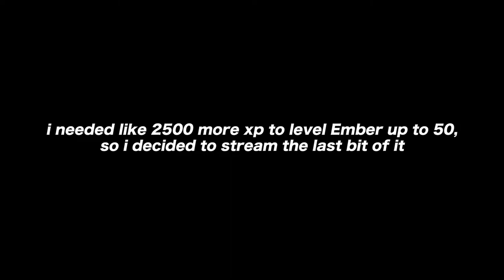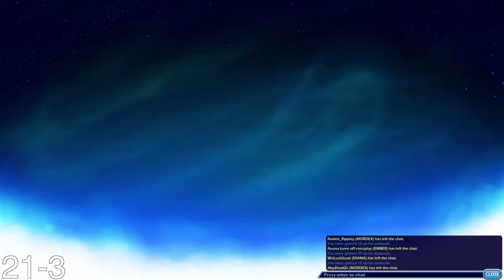What a Level 50 Ember Looks Like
Gonna slow down on the brawlhalla uploads for a while after this one :)

Music used (in order of appearance):
Crystal Atlantic - Look Up Los Angeles
MACROSS 82-99 - Fun Tonight
Animal Crossing New Horizons - 4 am
The Seatbelts - Chicken Bone
insaneintherainmusic - Gwyn, Lord of Cinder Jazz